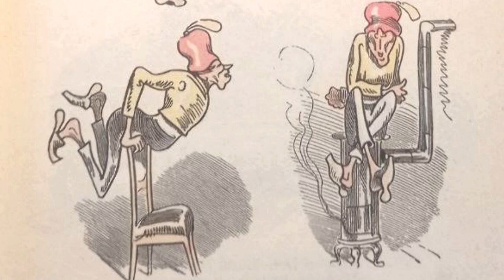Max Und Moritz Dritter Streich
Das war der dritte Streich, doch der Vierte folgt sogleich.